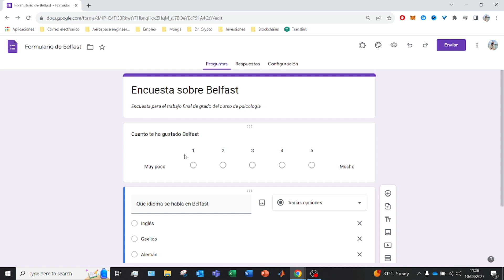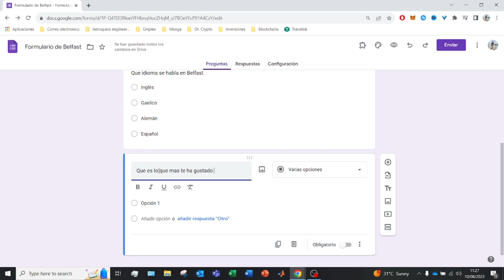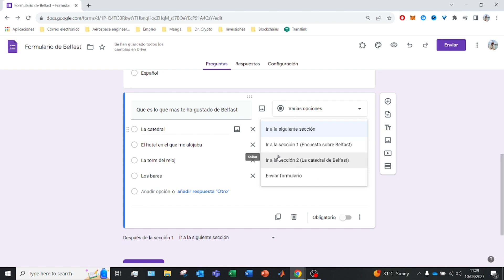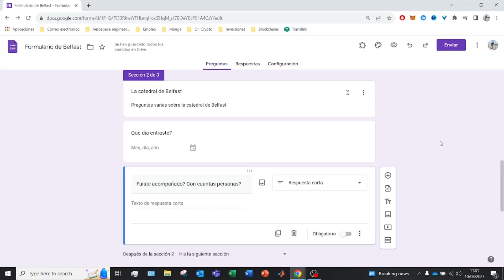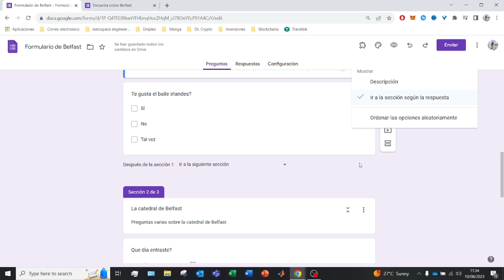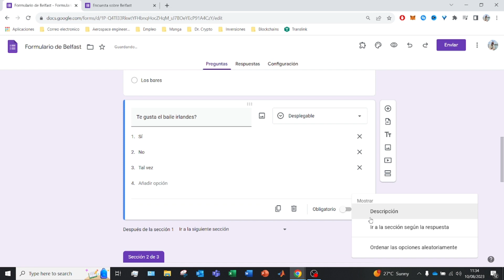✅ PREGUNTAS BASADAS EN RESPUESTAS CON GOOGLE FORMS 2026 🚀 Tutorial de GOOGLE FORMS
Aprende a crear formularios o encuestas con preguntas según respuestas del encuestados en Google Forms. Crea formularios condicionados  y obtén los resultados de tu encuesta online.

¿Quieres crear encuestas y formularios que se adapten a las respuestas de tus participantes? ¡Estás en el lugar correcto! En este video, te guiamos a través del proceso de diseñar preguntas basadas en respuestas utilizando Google Forms.

🔹 En este tutorial, te enseñamos:
- Cómo establecer lógica condicional en tus encuestas.
- Creación de cuestionarios personalizados y dinámicos.
- Pasos para configurar preguntas que se ramifican según las respuestas.

Descubre cómo hacer que tus encuestas sean más interactivas y efectivas al adaptarse a las necesidades de tus usuarios. Desde encuestas educativas hasta recopilación de opiniones, esta funcionalidad te permite obtener información precisa y relevante.

00:00 Introduccion al tutorial de Google Forms
00:15 Crear preguntas basadas en Respuestas en Forms
02:59 Ejemplo de un formulario de Google con preguntas basadas en respuestas
04:00 Que tipo de preguntas nos permite crear respuestas condicionales?

⭐ PALABRAS CLAVE ⭐
encuesta
google forms
ENCUESTA google forms
hacer encuesta google forms

🔎 BÚSQUEDAS SIMILARES 🔎
google forms,google forms tutorial,google forms for teachers,formularios de google,how to use google forms,preguntas según respuesta,formularios condicionados,preguntas basadas en respuestas goog,forms,formularios,navegacion de secciones,preguntas basadas en respuestas,itinerarios en preguntas google forms,google forms respuestas condicionadas,google forms preguntas condicionadas,navegación de secciones,como hacer un formulario condicional,formulario condicional

Cómo crear preguntas basadas en respuestas con Google Forms
Tutorial para hacer encuestas interactivas en Google Forms
Diseñar formularios con preguntas condicionales en Google Forms
Crear cuestionarios personalizados en Google Forms
Preguntas dependientes de respuestas en Google Forms
Tutorial de Google Forms: preguntas según la respuesta
Cómo establecer lógica condicional en encuestas con Google Forms
Preguntas condicionales en formularios de Google: guía completa
Personalizar cuestionarios en Google Forms con preguntas basadas en respuestas
Tutorial de encuestas dinámicas con Google Forms
Cómo hacer que las preguntas se adapten en Google Forms
Preguntas que cambian según las respuestas en Google Forms
Configurar respuestas condicionales en encuestas de Google Forms
Formularios interactivos: preguntas en cascada con Google Forms
Tutorial paso a paso: lógica condicional en Google Forms
Cómo crear formularios inteligentes con preguntas basadas en respuestas
Preguntas ramificadas en Google Forms: tutorial completo
Diseña encuestas personalizadas con preguntas dependientes en Google Forms
Tutorial avanzado de Google Forms: preguntas basadas en lógica
Cómo utilizar la lógica condicional en cuestionarios de Google Forms